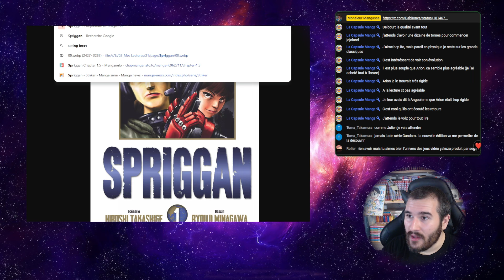FOCUS MANGASSE #27 : SPRIGGAN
Retour sur la nouvelle edition du manga spriggan
↓ Me suivre ↓